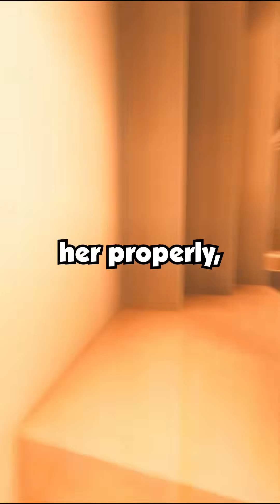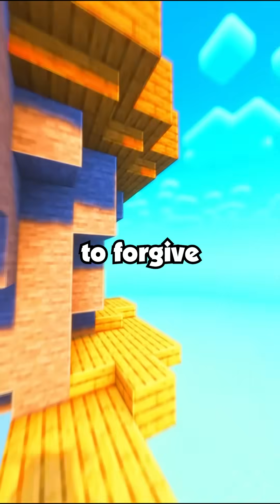My Family Expects Me to Forgive My Ropist Brother After What He Did to My Fiancée Under Their...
My Family Expects Me to Forgive My Ropist Brother After What He Did to My Fiancée Under Their Own Roof.

Timestamps -
0:00 - Story 1
8:57 - New Updates.